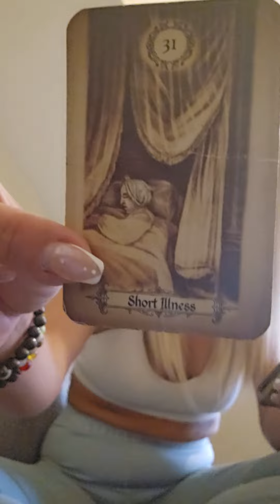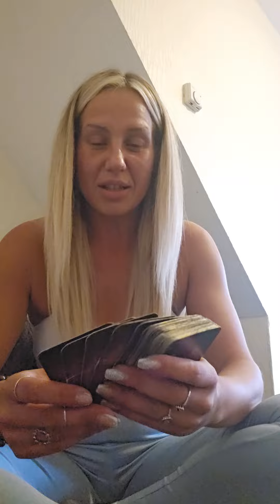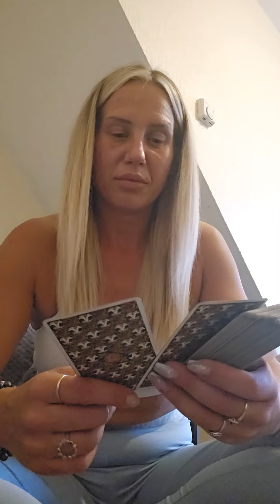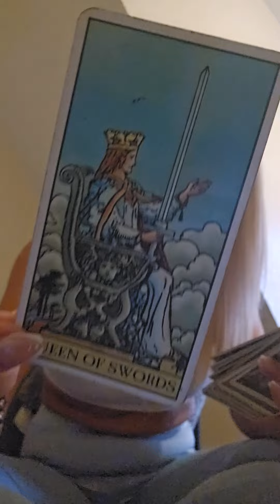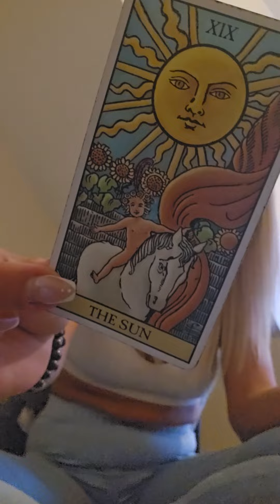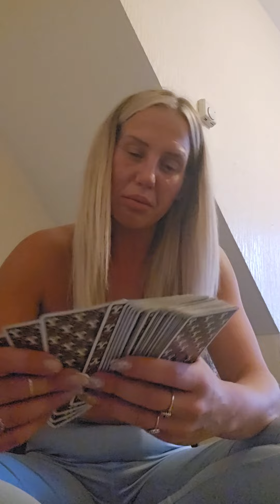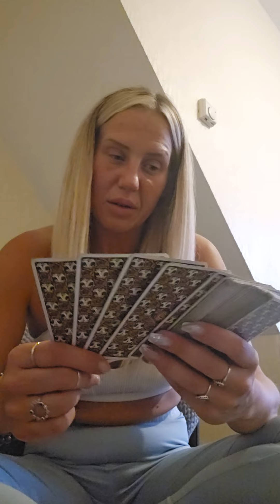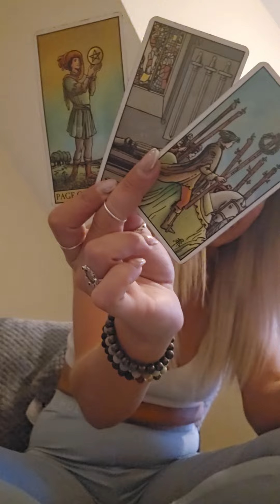♌️♌️ LEO!! YOUVE MANIFESTED THIS.. YOUR NOT ABOUT TO LET IT GO 👀🔮💜